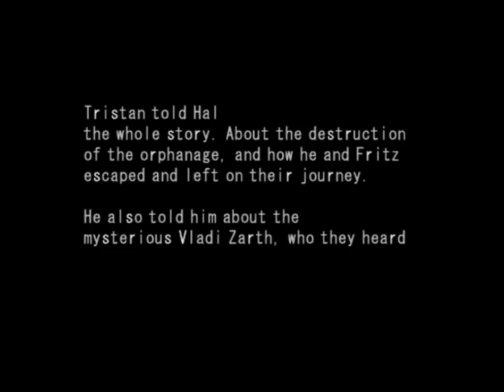MS Saga 9 Aeon doesn't know what ocean is.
Here we talk to Hal and headed for Port Marley. Do a little bit of training and some more mobile suit upgrading.